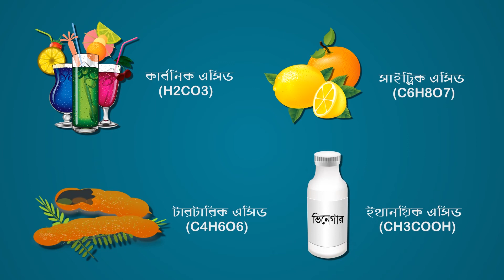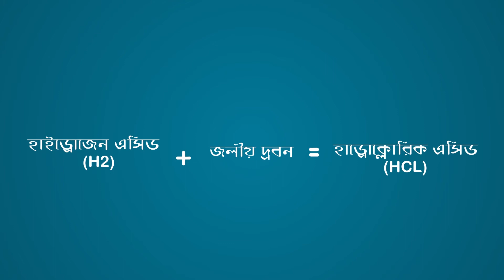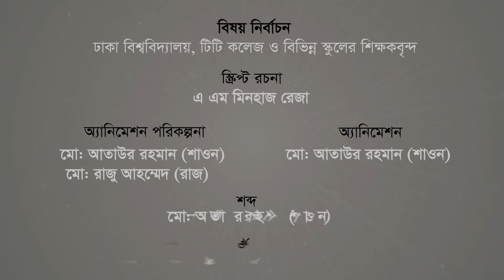এসিড | সাধারন বিজ্ঞান । ৯ম-১০ম শ্রেণী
"হাতের মুঠোয় বিজ্ঞান" (Science in Our Grip) প্রকল্পের আওতায় নির্মিত।
উদ্ভাবকঃ মোঃ সিফাতুল ইসলাম, পরিচালক, ফোর ডি কমানিকেশন্স লিঃ

অর্থায়নেঃ সার্ভিস ইনোভেশন ফান্ড, এটুআই (a2i), প্রধানমন্ত্রীর কার্যালয়।

পরিচালনায়ঃ ফোর ডি কমানিকেশন্স লিমিটেড